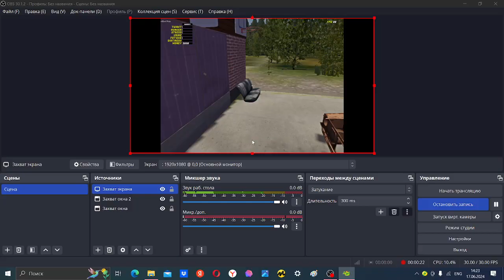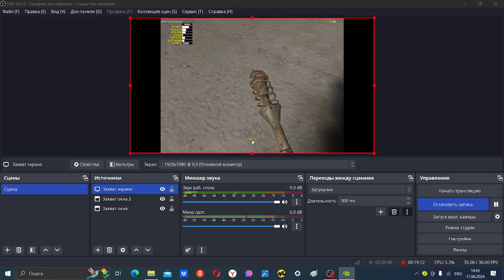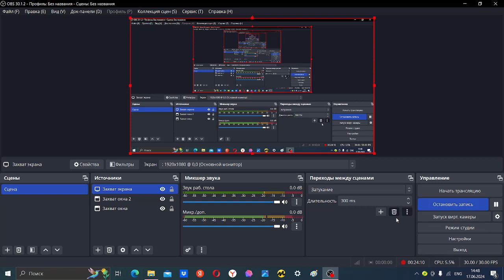ТРИНАЖКА В ДЕРЕВНЕ - Выживание в Самаре серия 1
Не до конца собрал подвеску